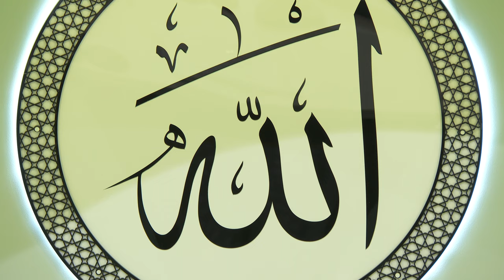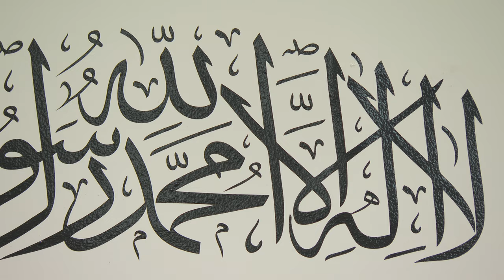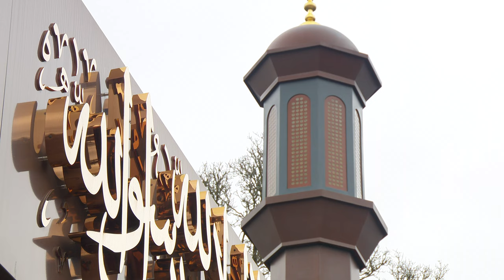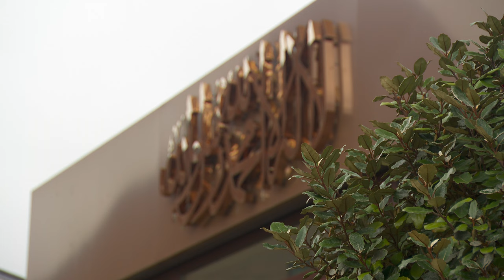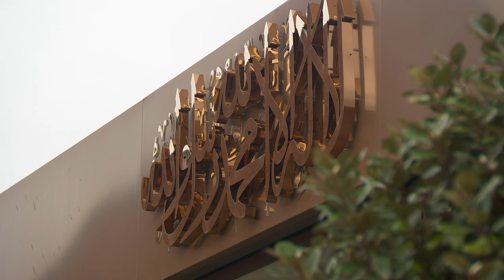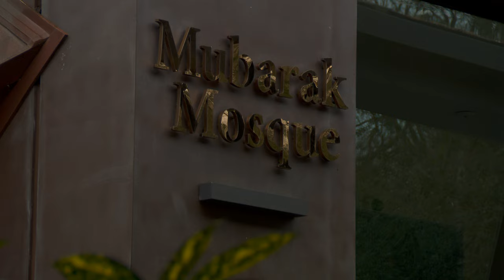Friday Sermon | 24th February 2023 | 4K ULTRA HD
Friday sermon delivered on 24th February 2023 by the Head of the Ahmadiyya Muslim Community, Hazrat Mirza Masroor Ahmad (may Allah be his Helper), from Masjid Mubarak in Islamabad, Tilford, UK.